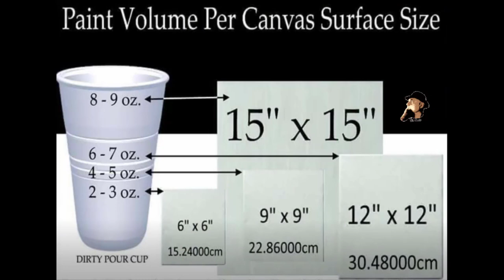Experimenting with Color Combos, Tools & Techniques: PLUS!! Rick Cheadle Original Art Panel 2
Counter Culture DIY Acrylic Resin $5 off $40 or more purchase using your code RICKPAINTS